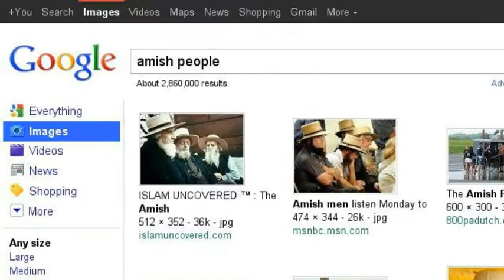Camp stone :)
Best camp everr!!